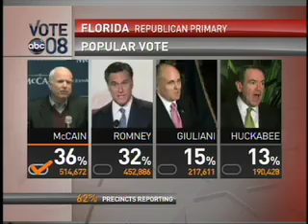The Florida Primary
Projections and Analysis: Charles Gibson anchors.